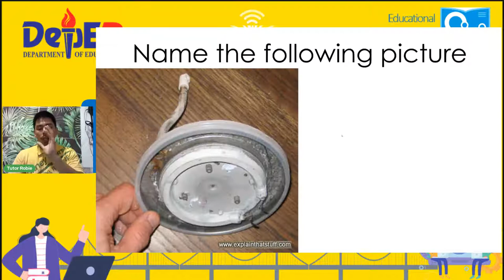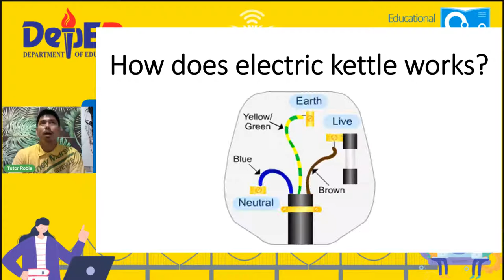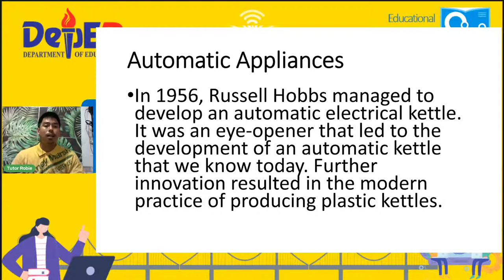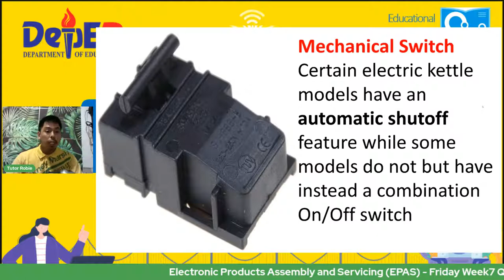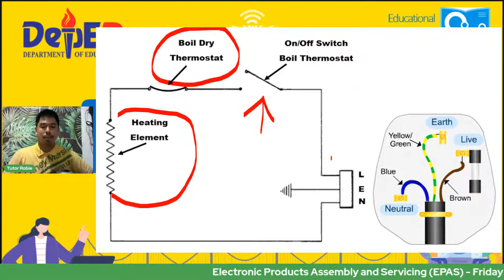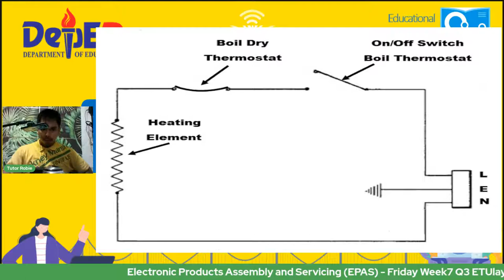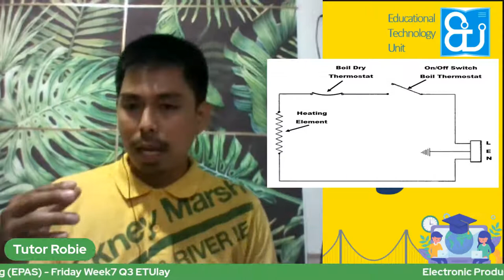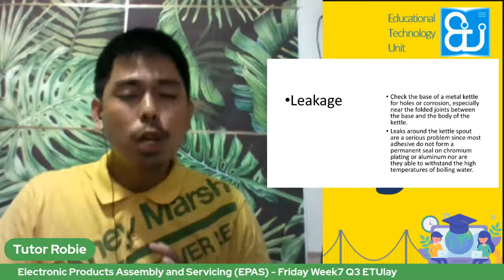Electronic Products Assembly and Servicing (EPAS) - Friday Week7 Q3 ETUlay